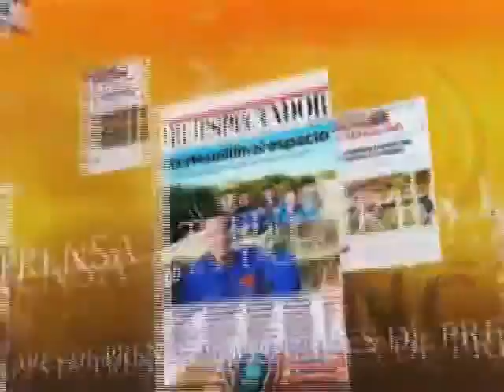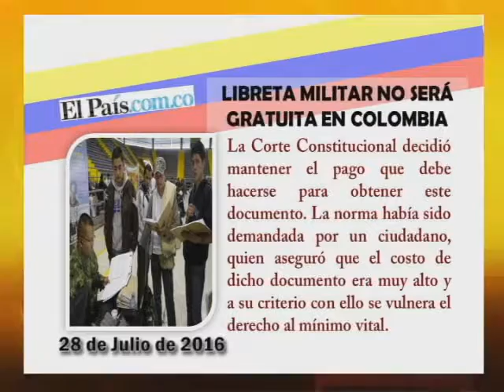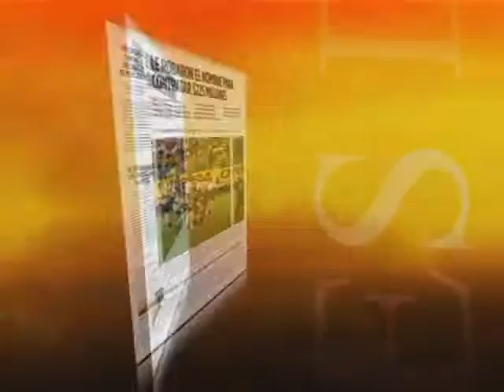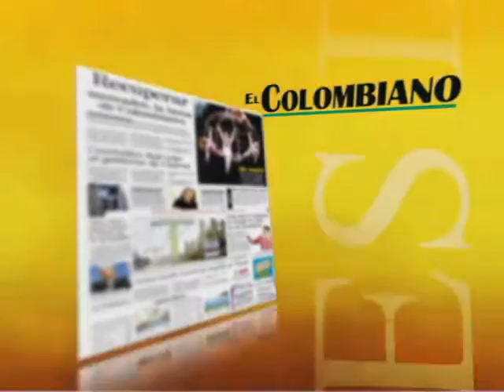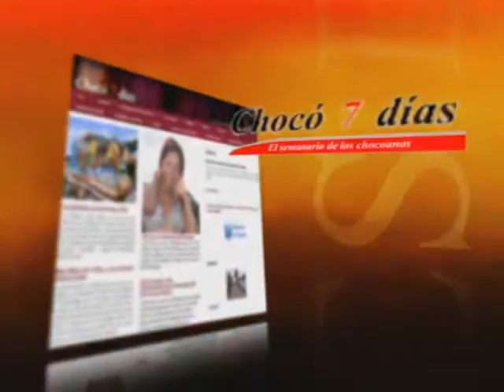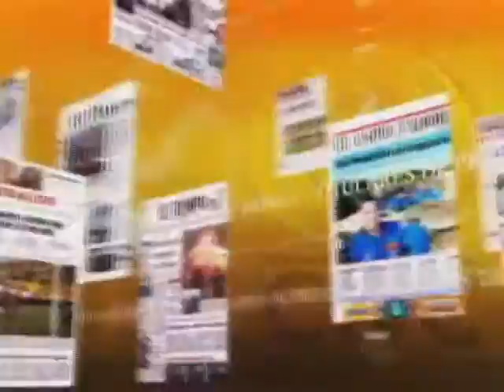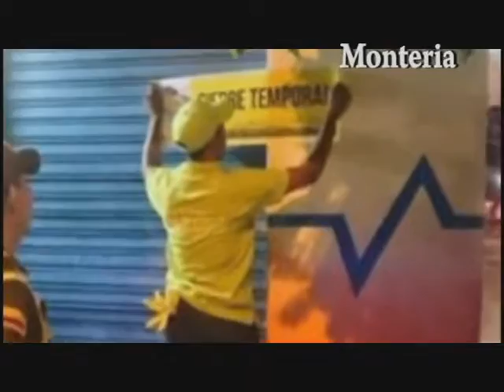PANORAMA NACIONAL 28 JULIO 2016. NOTICIERO DE LOS CANALES CNC EN COLOMBIA.